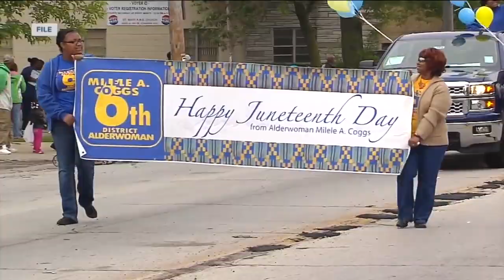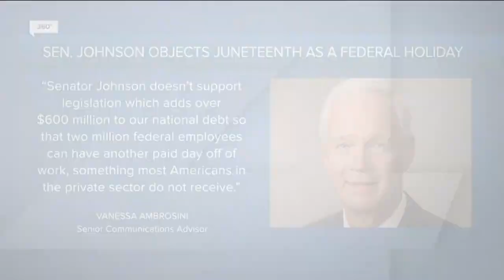360: Making Juneteenth an official holiday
There's a push on Capitol Hill to mark Juneteenth Day - a day that commemorates the end of slavery in the United States - as a federal holiday.